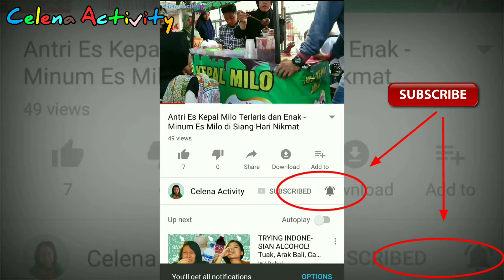Challenge Cobain Tebak Rasa Snack Taro